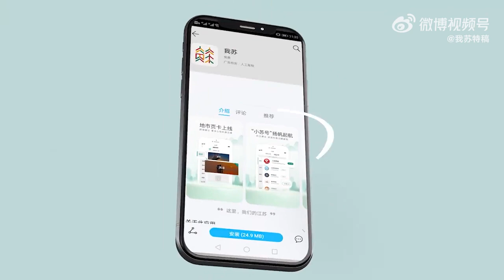【29岁中国小伙连续熬夜20多天心血管破裂#】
【29岁小伙连续熬夜20多天心血管破裂#】江苏29岁的李先生患有高血压，最近连续熬夜20多天后，突然胸口剧烈疼痛，被紧急送医。经诊断，李先生患上A型主动脉夹层，是一种凶险的心血管疾病。病情危急，医院当即进行手术，李先生转危为安。提醒：心血管疾病有年轻化趋势，保持健康生活方式，注意预防。